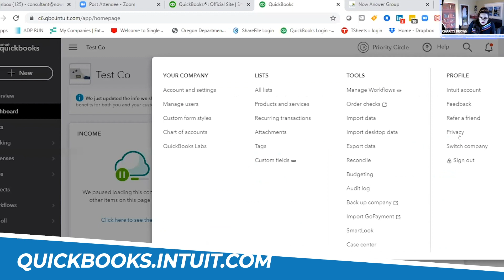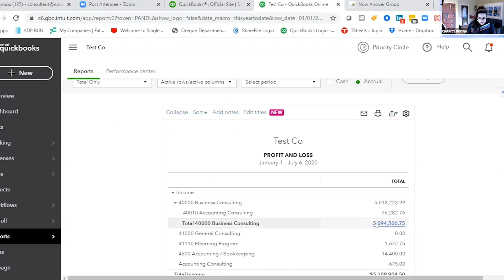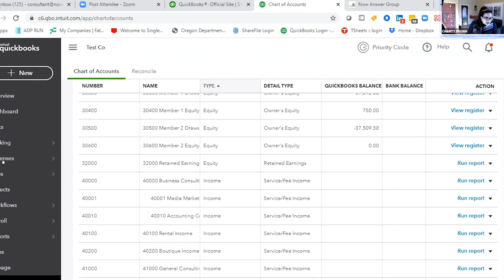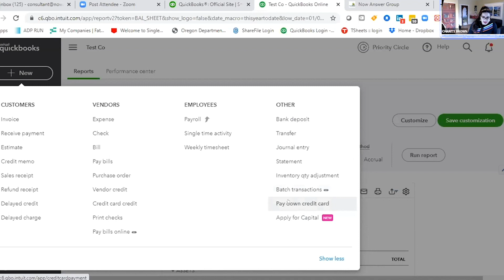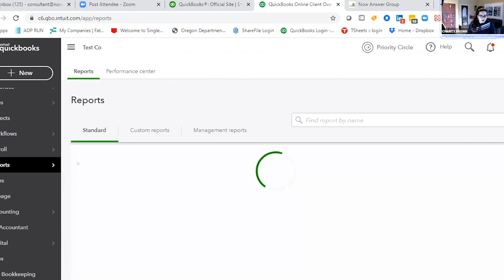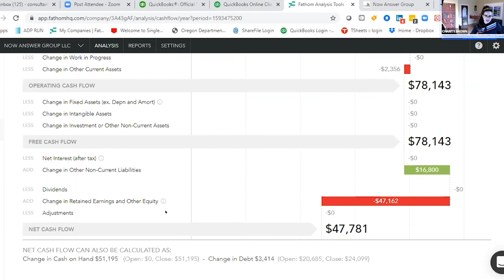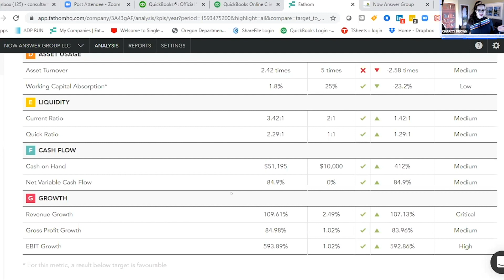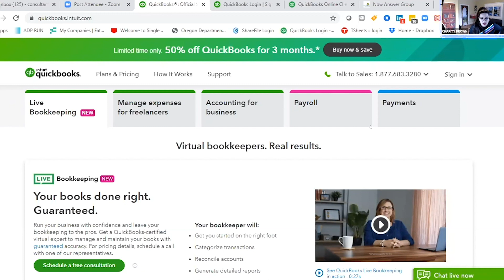Quickbooks In Depth - (Course & Tutorial) - QuickBooks 2020 Desktop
GENERATE HIGHER PROFIT MARGINS with 5 STAR BUSINESS ACCELERATOR